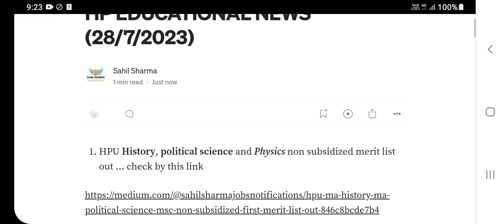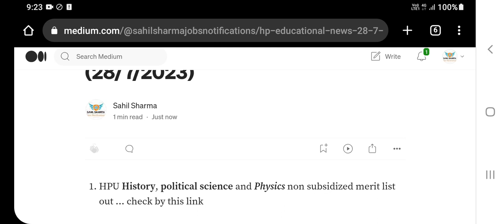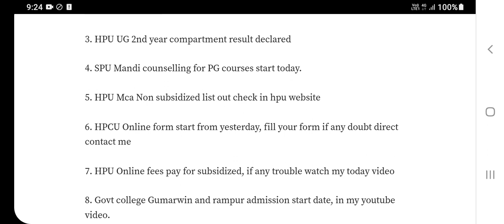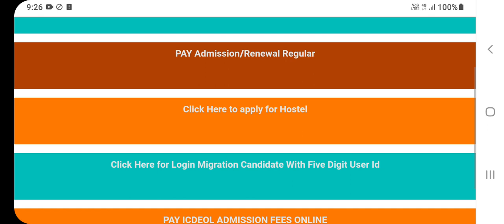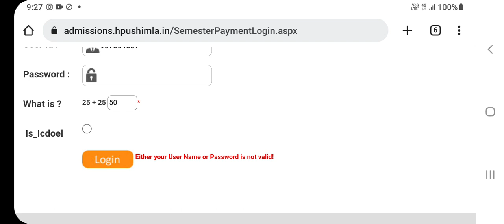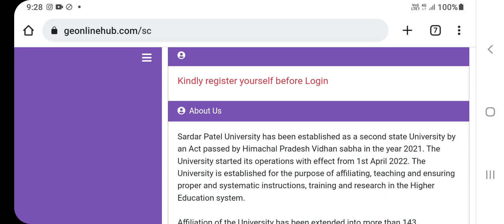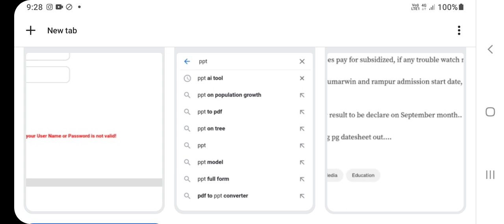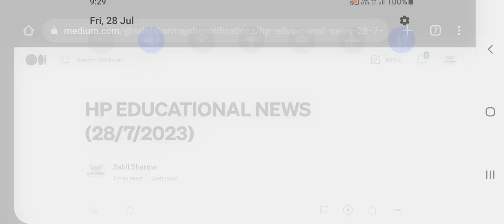SPU mandi online pg admission 2023|hpu merit list out|svgc ghumarwin admission date|hpu hostel form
Follow this profile for more updates
Hey guys follow this my channel about your detail information regarding  your counselling procedure in HPU/SPU/Govt